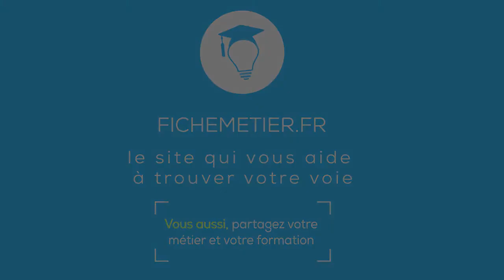Comment devenir DGA en Cabinet de Recrutement ? (par Marie DELIRY) | Merci Bobby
Marie DELIRY, DGA du cabinet RH Lobster Communication, nous parle de son métier. A noter : elle imite parfaitement en intro la licorne 🦄. ⏬ Dans cette vidéo ⏬

🔑 Tu te demandes quel métier te correspond ?

📍 Accès rapide
Intro 0:00
Qui es-tu ? 0:14
Quel est ton parcours ? 0:30
C'est quoi ton métier de DGA cabinet RH ? 1:23
Ce que tu aime + dans ton métier de DGA cabinet RH ? 2:03
Ce que tu aime - dans ton métier de DGA cabinet RH  ? 2:49
Quelles formations pour devenir DGA cabinet RH  ? 3:32
Quel est le salaire d'une DGA cabinet RH ? 4:48
Un conseil ? 5:23
Si tu avais un super-pouvoir ? 5:54